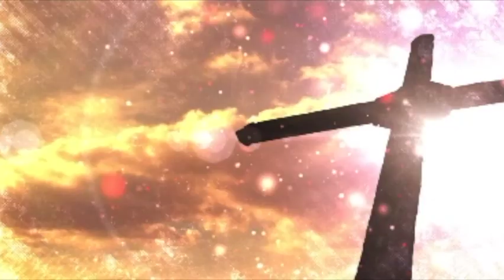"IT'S HAPPENING RIGHT NOW TO PEOPLE" But People Cannot See It Yet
If you want to know if you are saved and have a personal relationship with Christ, Please watch this video

Matthew 21:1-11
Is Christ just what you think He is based on your imagination and opinions or is He truly
what He says He is according to Scripture?

Jesus Comes to Jerusalem as King
21 As they approached Jerusalem and came to Bethphage on the Mount of Olives, Jesus sent two disciples, 2 saying to them, “Go to the village ahead of you, and at once you will find a donkey tied there, with her colt by her. Untie them and bring them to me. 3 If anyone says anything to you, say that the Lord needs them, and he will send them right away.”
4 This took place to fulfill what was spoken through the prophet:
5 “Say to Daughter Zion,
    ‘See, your king comes to you,
gentle and riding on a donkey,
    and on a colt, the foal of a donkey.’”[a]
6 The disciples went and did as Jesus had instructed them. 7 They brought the donkey and the colt and placed their cloaks on them for Jesus to sit on. 8 A very large crowd spread their cloaks on the road, while others cut branches from the trees and spread them on the road. 9 The crowds that went ahead of him and those that followed shouted,
“Hosanna[b] to the Son of David!”
“Blessed is he who comes in the name of the Lord!”[c]
“Hosanna[d] in the highest heaven!”
10 When Jesus entered Jerusalem, the whole city was stirred and asked, “Who is this?”
11 The crowds answered, “This is Jesus, the prophet from Nazareth in Galilee.”